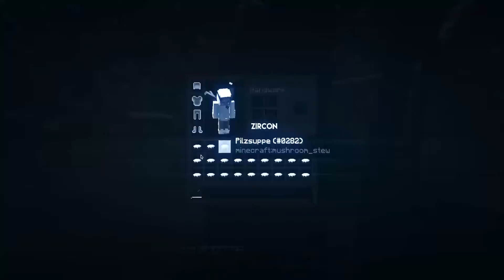SOUP Action! [MONTAGE]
SOUP Action!
Minecraft Soup PVP Action!
Gegen einen PVP Bot!
SOUP Action!

IP: Dhlserv.de

Viel Spaß!